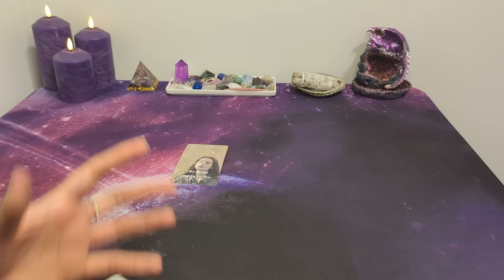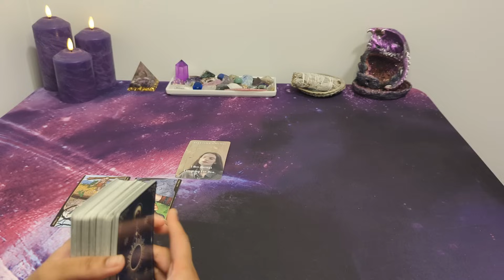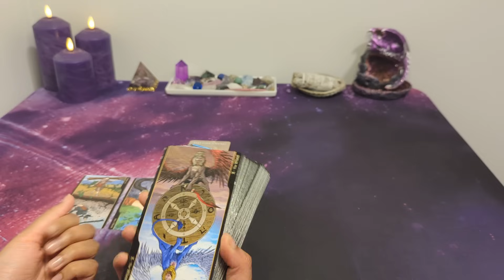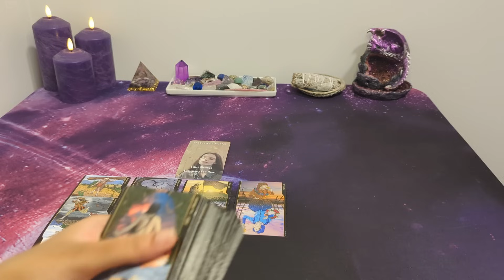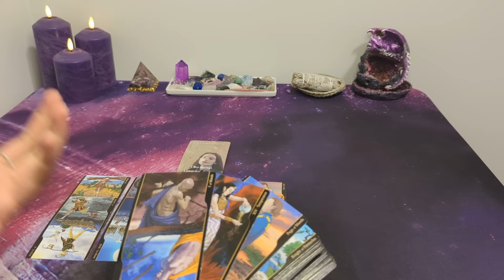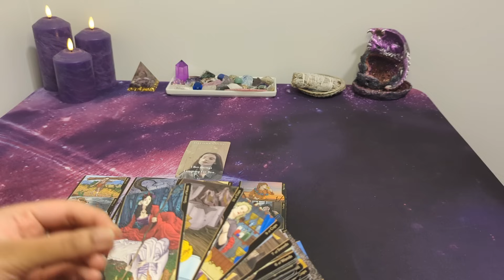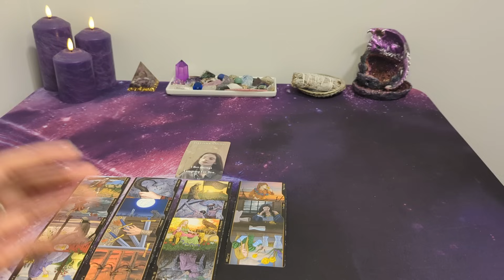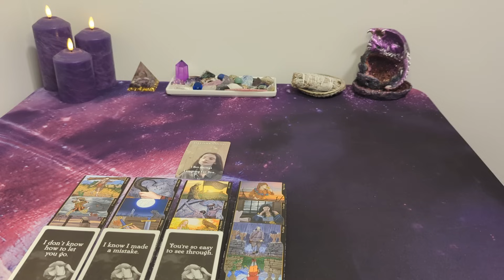♓ PISCES *NO CONTACT* - Here's why they regret their decision...